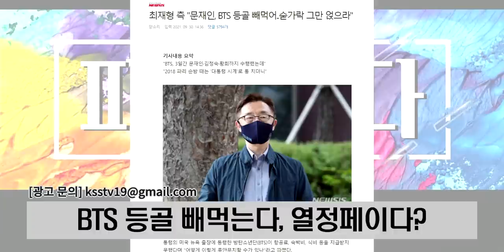국산 OTT의 신선한 반란! [검은태양] | 대중문화평론 파격수다 시즌3 (김성수, 김세영, 명민준, 김헌식)